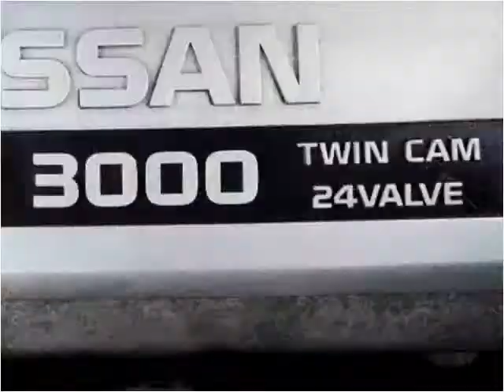1995 Nissan Maxima Used Cars Louisville KY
This 1995 Nissan Maxima is available from VA Quality Motors.